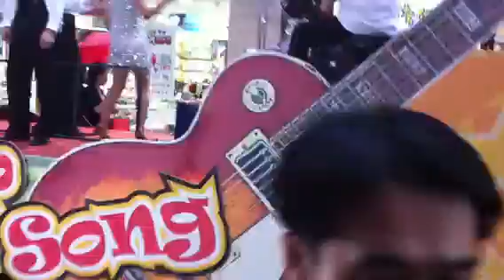충장축제 중에서(이런 일도..)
퍼레이드 중에... 천박하다고, 광주하고 안맞는다고 항의함.